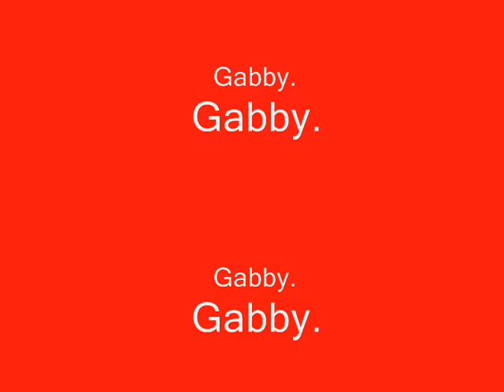Happy Birthday Gabby. 12.10.2011